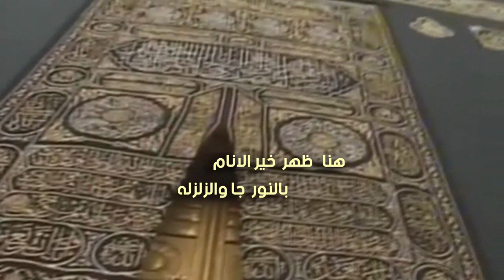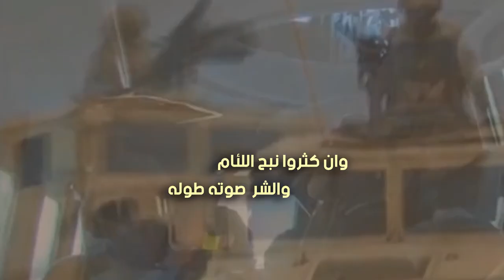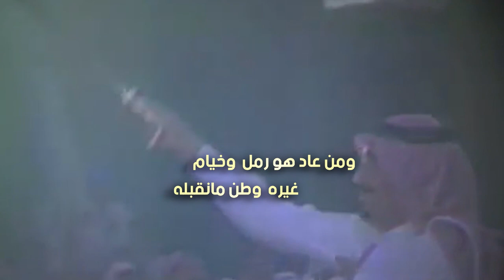هذا الوطن | كلمات المهندس خالد بن سالم التوم | أداء صوت الخليج ناصر السيحاني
Follow us on | تابعنا على